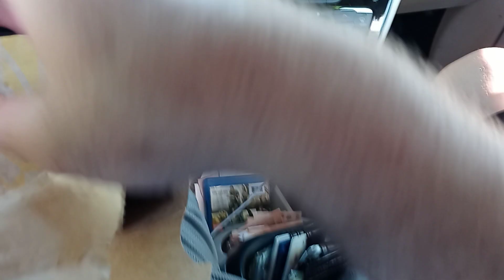Chicken Quesadillas are HUGE Taco Bell! WOW!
This is my new YouTube channel dedicated to promoting The Brooklyn Song by Richie Levoi aka The Apefather. Also check out Richie The Joke Man Levoi on YouTube. This song is about growing up in Brooklyn, New York in the 1970's and the 1980's. It will always be my hometown! My goal is to get The Brooklyn Song famous and viral. Please help me promote it by sharing my channel